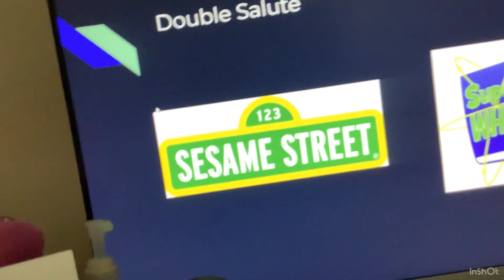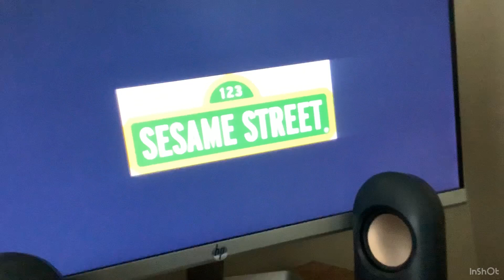Salute Number 4 Sesame Street And Super Why!